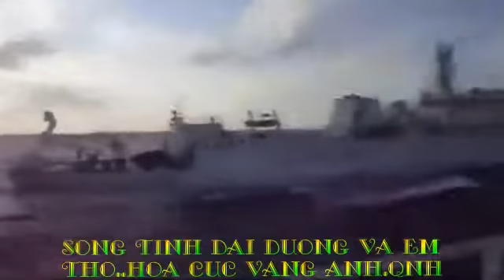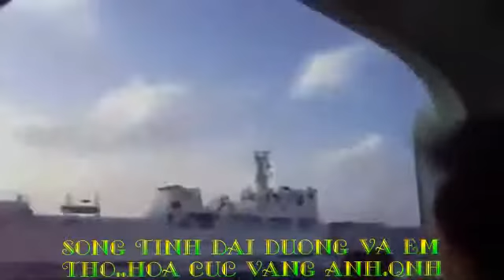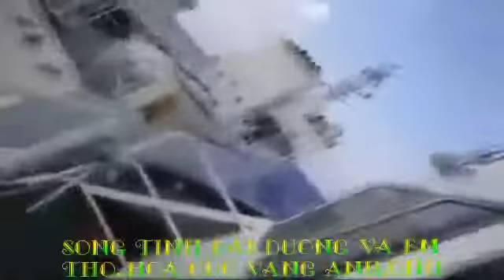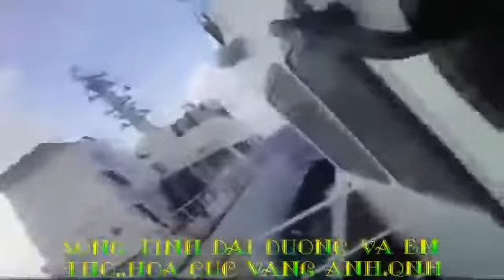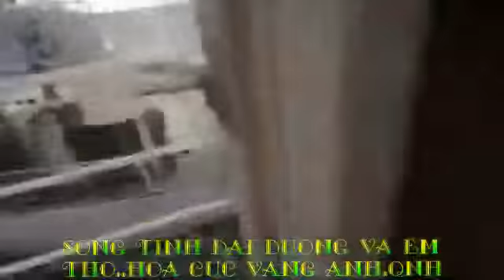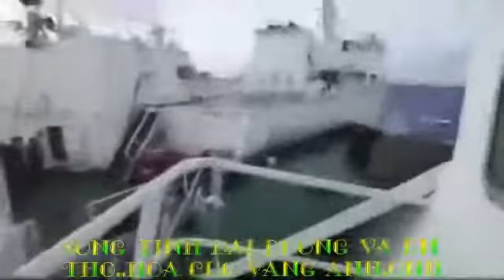BÀI 17 SÓNG TÌNH ĐẠI DƯƠNG VÀ EM - Thơ Hoa Cúc Vàng Anh - Quang Nguyên Hồng diễn ngâm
Thơ Hoa Cúc Vàng Anh - Đoàn kim Ánh - Quang Nguyên Hồng diễn ngâm